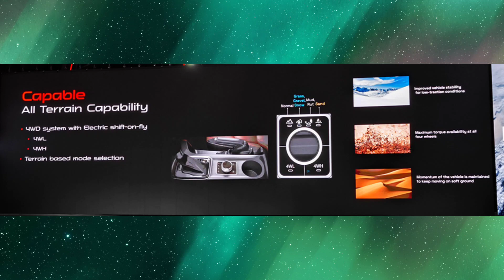Mahindra Scorpio N Pickup Conecpt Revealed Globally